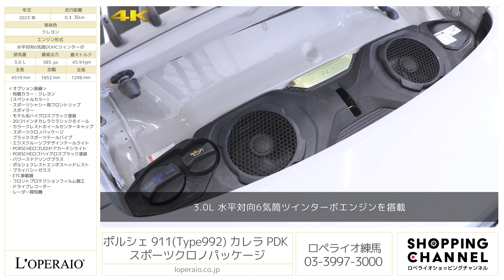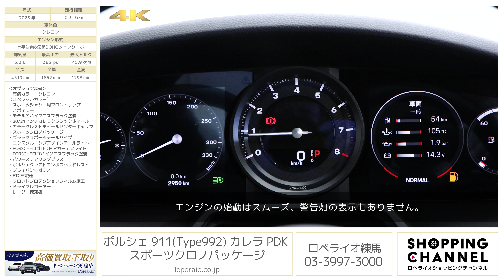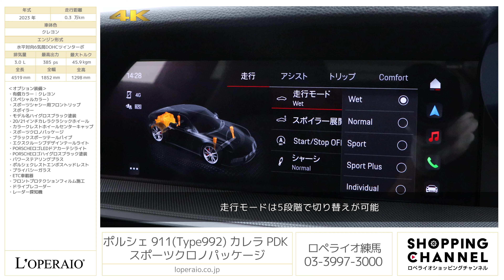ポルシェ 911(Type992) カレラ PDK スポーツクロノパッケージ 2023年式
ポルシェ「992 カレラ PDK」が入庫しました。外装色は大人気のクレヨンを採用し、フロント部にはプロテクションフィルムが施工されております。また、外装色や、スポーツクロノパッケージをはじめとするオプションが多数装備されておりリセールにも期待できる1台でございます。純粋なポルシェの走りをお楽しみいただける、大変人気なモデルでございます。

・有償カラー：クレヨン（スペシャルカラー）
・20/21インチカレラクラシックホイール
・ブラックスポーツテールパイプ
・エクスクルーシブデザインテールライト
・PORSCHEロゴLEDドアカーテシライト
・PORSCHEロゴハイグロスブラック塗装
・ポルシェクレストエンボスヘッドレスト
・フロントプロテクションフィルム施工

‹主要諸元›
3.0L 水平対向6気筒DOHCツインターボ、385ps/45.9kkgm、全長×全幅×全高mm 4519×1852×1298mm、車両重量 1530kg

〒177-0033
東京都練馬区高野台3-15-35